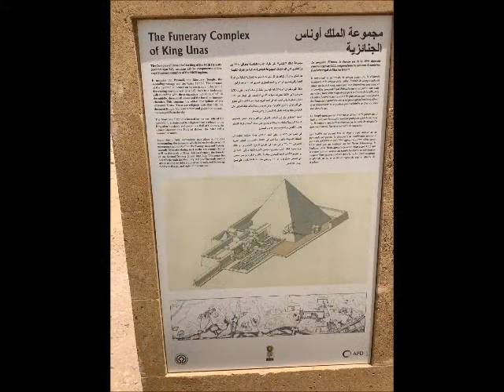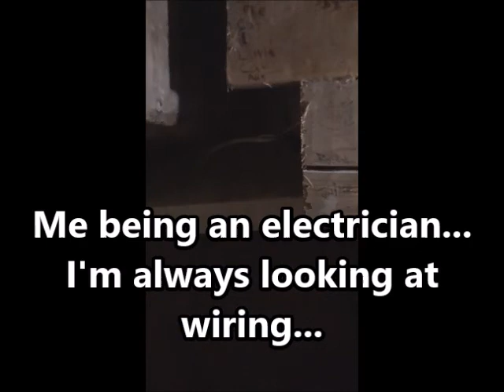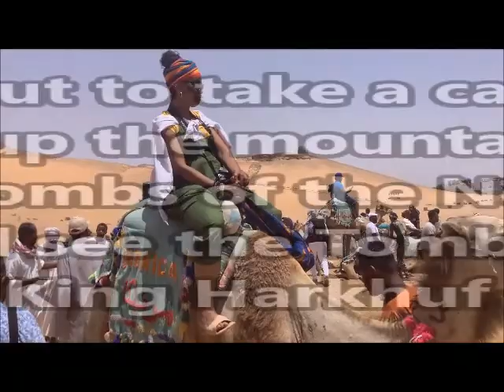Egypt/Kemet KMT Trip | Hapi Tour 2022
Hebrews? Africans? Or Does It Matter? Book On Sale Now!

YouTube has disabled links on this channel : (

Search for ebook on Amazon or copy & paste this

Just a few clips of our trip to Kemet / Egypt through Akhettours.com or Hapifilm.com that took place on May 30 through June 8, 2022 which included such credible scholars as Asar Imhotep, Dr. Leonard Jeffries, Dr. Rosalind Jeffries, Master Teacher Mfundishi Jhutyms and the founder of the Hapi Movement Taaqiy Grant.

Visit either of the websites for more information on traveling with Hapi on another Pilgrimage scheduled for Kemet in September 2022